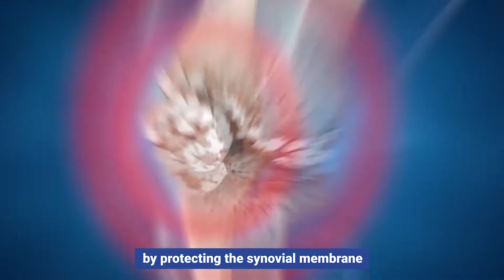BOCA Effervescent Tablets - Helps keep bones strong, flexible movement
BOCA - effervescent tablets for pain relief in joints and knees
🎗 TREATMENT: Arthritis, red knee, knee swelling, leg pain, hand pain, back pain, shoulder pain, difficulty in movement, stiffness, noise when moving
✅With just a few minutes a day, you will get rid of the osteoarthritis that has followed you for years.
✅BOCA - German technology treats osteoarthritis and knee pain very effectively